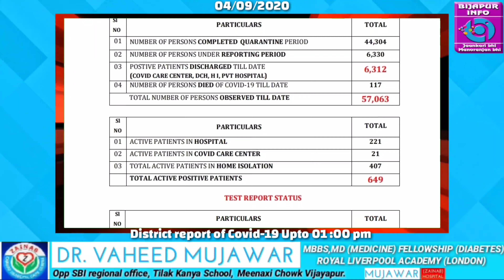BIJAPUR : TODAY'S DISTRICT BULLETIN UPDATE OF COVID-19. BIJAPUR INFO. 04/09/2020